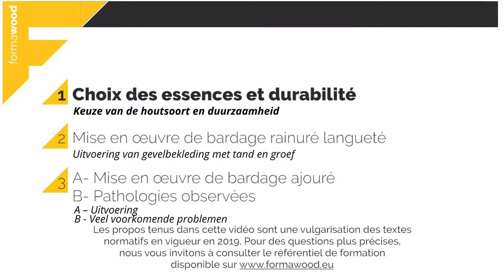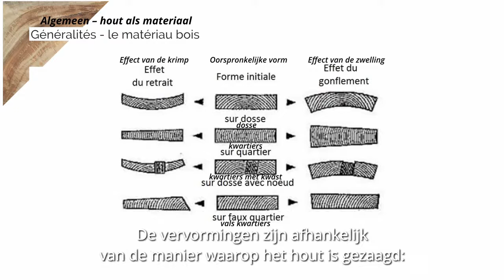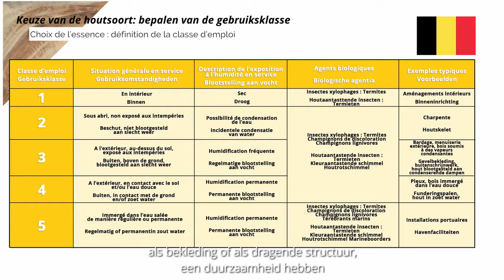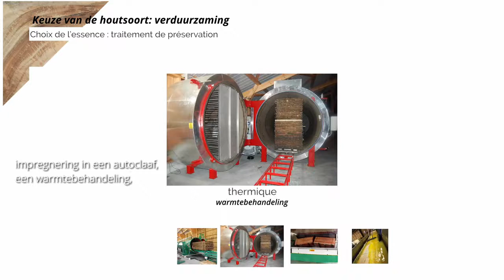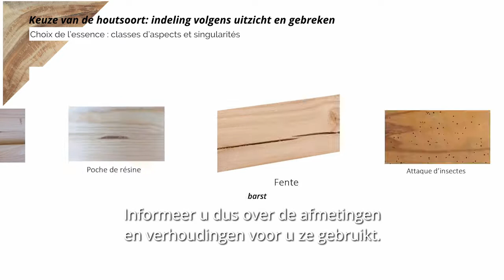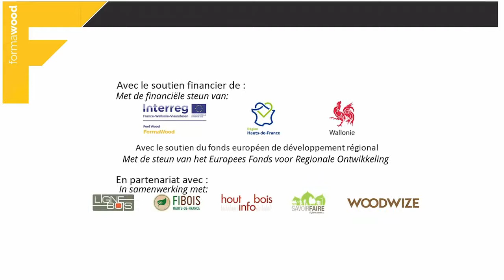Keuze van de houtsoort en duurzaamheid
Deze video is geproduceerd geweest door de partners van het Formawood-project in het kader van het Interreg V-programma - Frankrijk, Wallonië, Vlaanderen. Met steun van het Europees Fonds voor Regionale Ontwikkeling, de Franse regio Hauts-de-France en het Waalse Gewest.